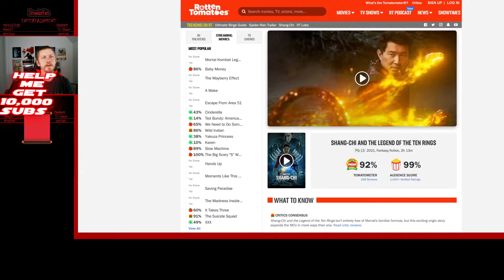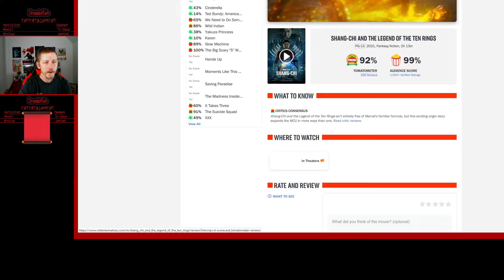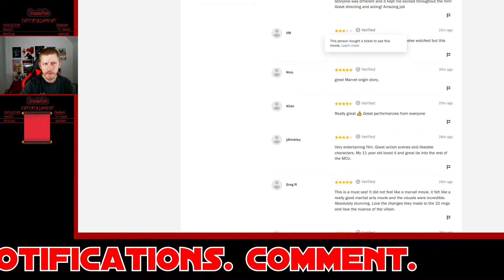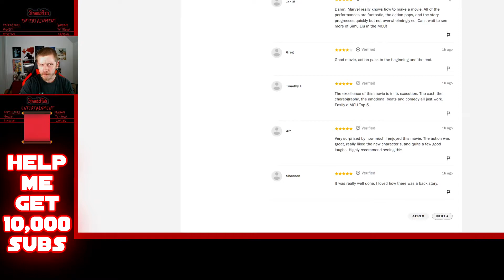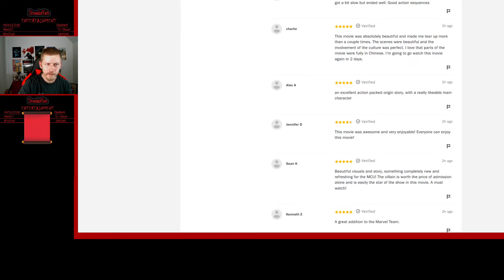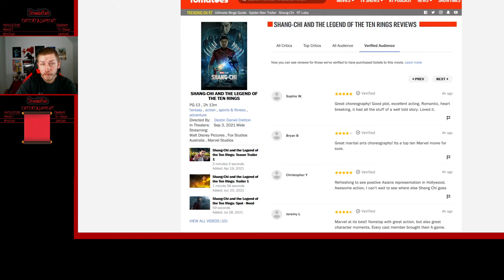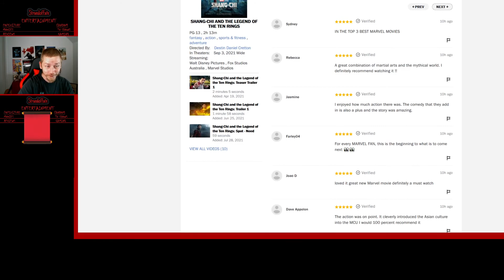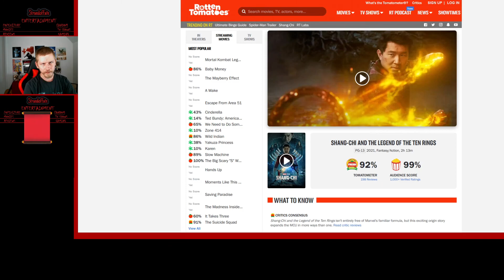Shang Chi and the Legendary Audience Scores on Rotten Tomatoes LOL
Marvel Studios' "Shang-Chi and The Legend of The Ten Rings" stars Simu Liu as Shang-Chi, who must confront the past he thought he left behind when he is drawn into the web of the mysterious Ten Rings organization.

Shang Chi introduces a new hero into Marvel Phase 4. We go over the critic and audience scores, in this video, with sarcasm. From WandaVision, to The Falcon and The Winter Soldier, to Marvel's What If and Loki, on Disney+, and Black Widow kicking off Phase 4, Marvel finally introduces a new hero, before The Eternals and Spider-Man No Way Home.